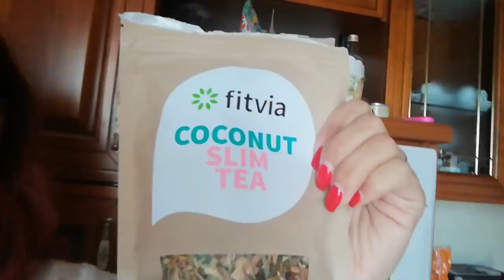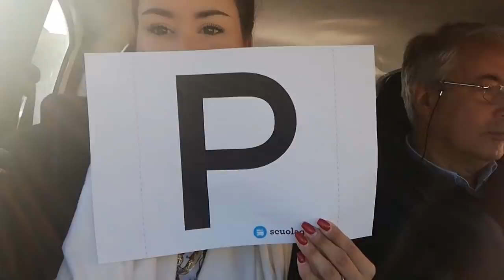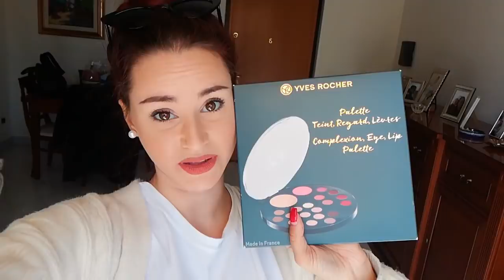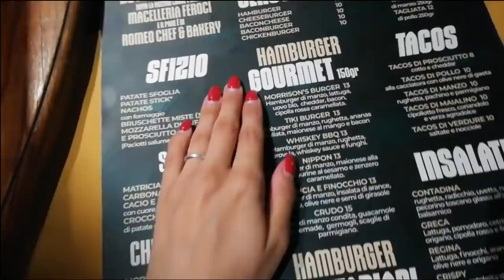GUIDO LA MACCHINA PER LA PRIMA VOLTA CON VOI! - Vlog 6 Aprile 2019